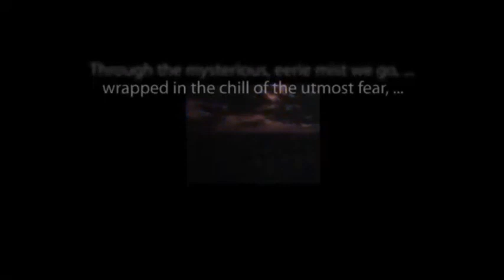The Mysterious Traveler STRANGER IN THE HOUSE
Travel through the dark landscape of your imagination with this classic tale of suspense from the archives of old-time radio.